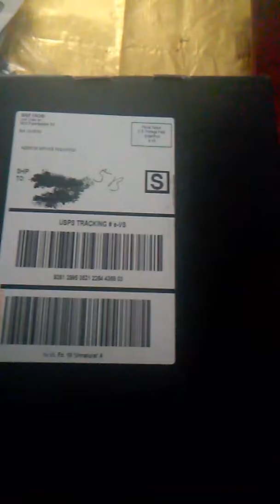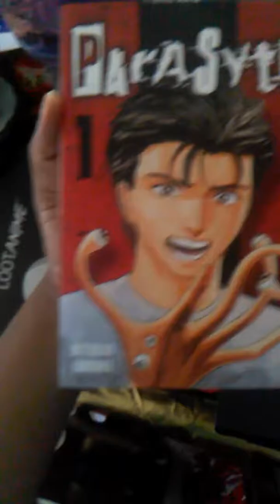Unnatural Loot Crate